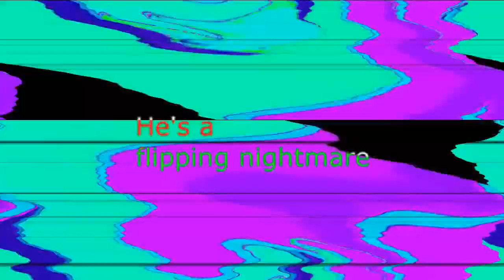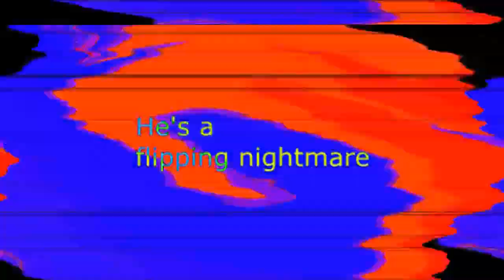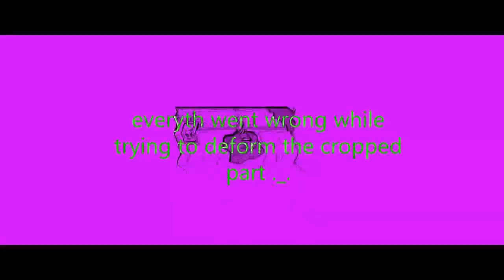Veg Replace Tennis BFB BUT ONLY WHEN LIY IS ON SCREEN Rounds